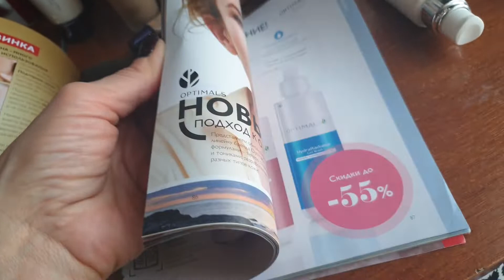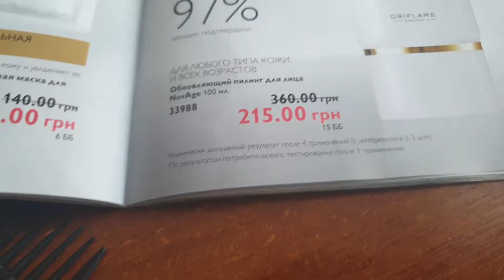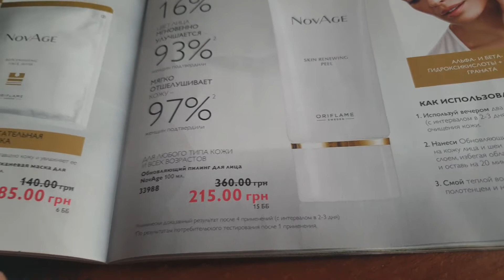Ч.2 Успеваем купить до 20 апреля! Орифлэйм лучшее